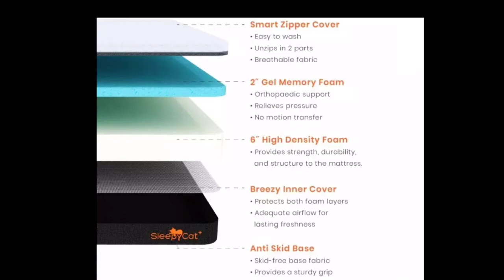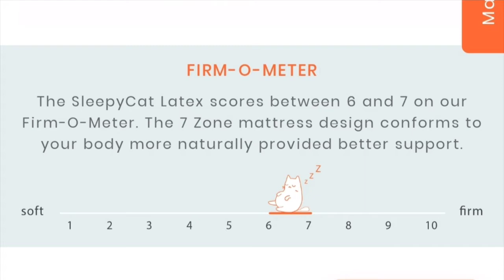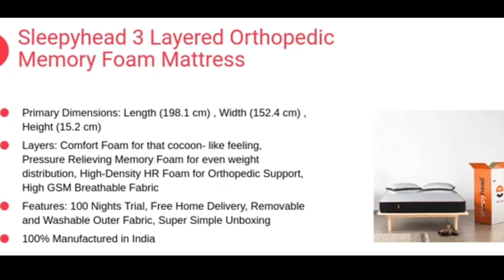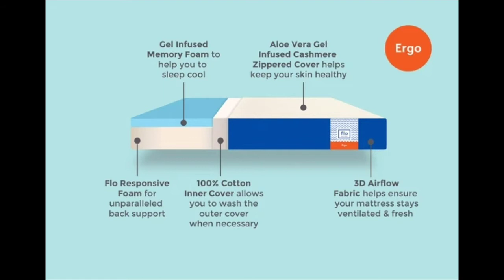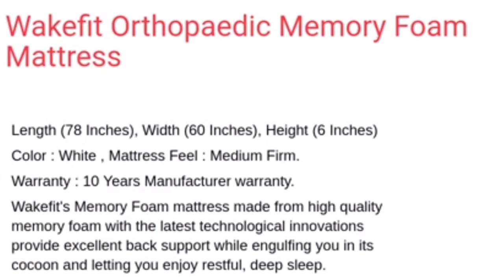top 5 orthopaedic mattress review,best orthopedic foam mattress,best orthopadic mattress in telugu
top 5 orthopaedic mattress,top 5 foam mattress,best orthopadic foam mattress,orthopedic mattress,top 5 best orthopadic foam mattress,top 5 orthopaedic mattress review,best orthopedic foam mattress,best orthopadic mattress in telugu

my best mattress link's

Top 5 mattress in India
Top 5 mattress in telugu
Best selling mattress in online
Top 5 orthopaedic foam mattress in India
Top 5 foam mattress
best Orthopadic foam mattress review
Best mattress in India
Best selling mattress in India
Top mattress
Best mattress in telugu
Best mattress
top 5 best mattress in india
top 5 best mattress in telugu
top best mattress
top mattress
top 5 best mattress
top mattress
Wakefit mattress
sleepyhead mattress
sleepycat mattress
orthopadic mattress
best Orthopadic mattress
Flo mattress
Duroflex mattress
Duroflex bonded foam mattress

Hi Friends
my name is HIMAGIRI
I make videos related to small items (Home Needs) that are used in our home. !
My videos are coming a little late because with the remaining amount in my salary
I buy the necessary items for our home and do unboxing,I want their review to be useful to others doing these videos, So I have a chance to give an honest review